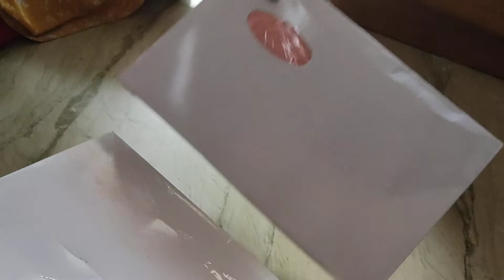Editha silks pure kanchipuram softsilksarees unboxing|kanjivaram softsilksarees unboxing|kanchipattu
For order:
Instagram:I'm on Instagram as @ur_store_ur_silk. Install the app to follow my photos and videos.
How to order??? send screenshot to my whatsapp number💌.I will check my availability and inform u.After confirm the availability, send ur name, address with pincode and phone number💌for booking.No cash on delivery.online payment through Google pay, phone pe,paypal and bank transfer💸.After payment, courier will dispatched.you will get within 5 to 7 days.🎁All over India shipping available.✈️International shipping also available.💸Trusted payment.Quality assured❤️.Thank you🙏 Editha's silks online shopping world